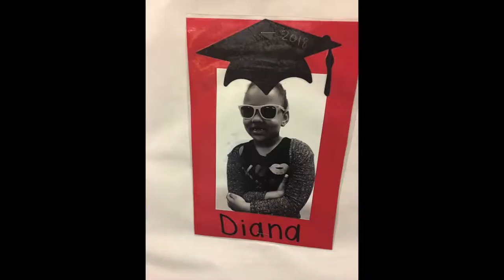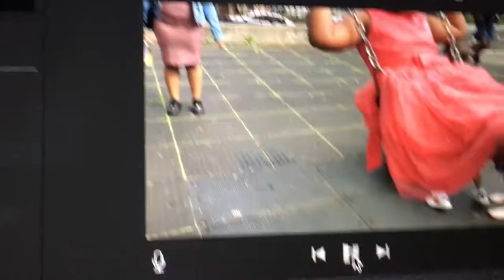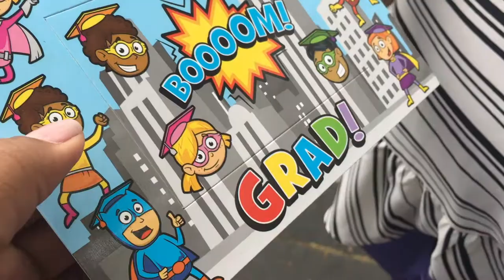GRADUACION DE KINDER GARTEN (DIANA SE GRADUA) | ARLIN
HOLA BRECHEROS

AQUI LES DEJO EL VIDEO DEL DIA DE LA GRADUACION DE KINDER DE LA SENORITA DIANA

HASTA LUEGO!